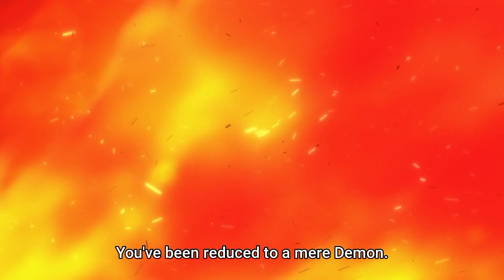Demon King Anos face to face with Avos Dilhevia